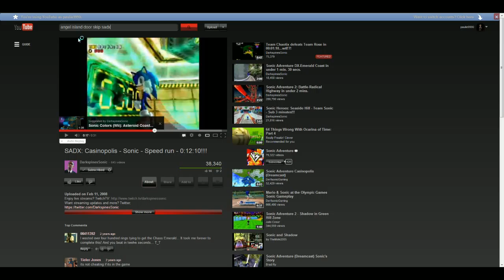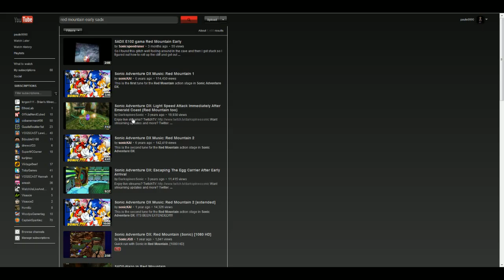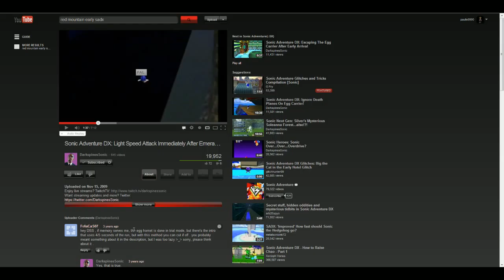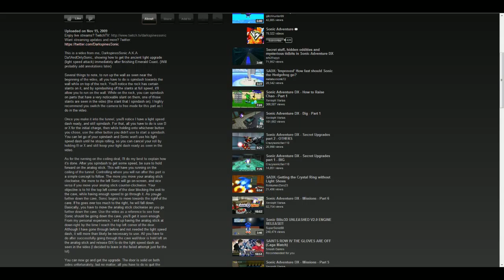Sonic Adventure Paulie% New PB - 7 / 7